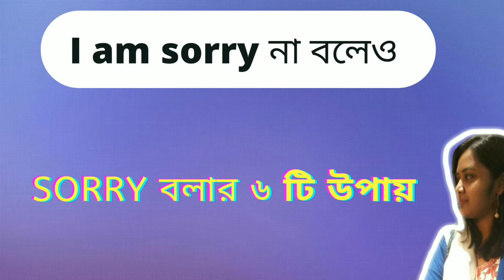I am sorry বলার ৬ টি উপায় | Bengali to English translation|6 ways to say SORRY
say sorry in English
different ways to say sorry in English
other ways to say sorry in English